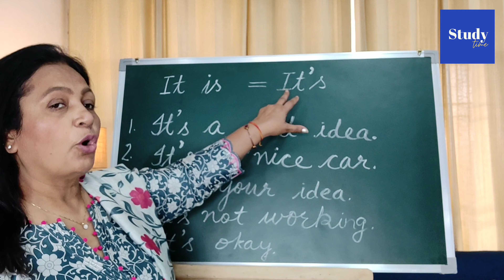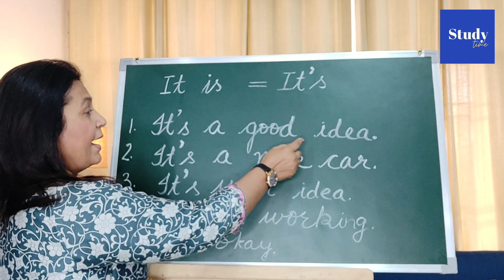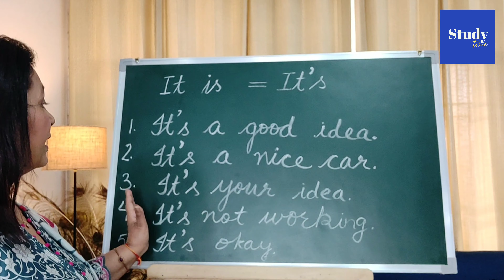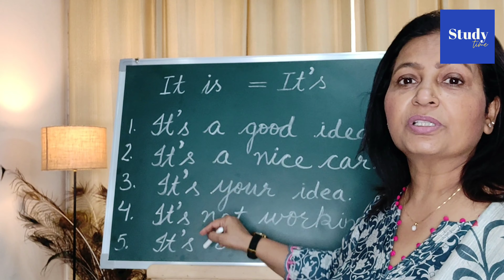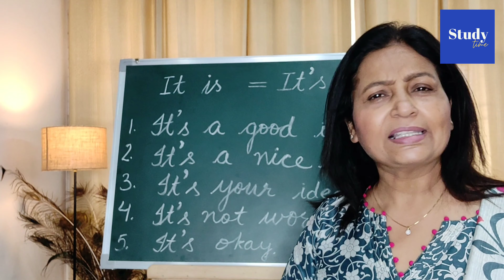# 383 | इंगलिश बोलना शुरु करें | Short form of 'It is' |Grammar for KVS, SSC & competitive exams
Short form of 'It is' and some sentences |Explained in Hindi | Grammar for KVS, SSC & other competitive exams

grammar @Study Time
english grammar @Study Time
tenses @Study Time   englishgrammar @Study Time   englishforcompetitiveexams @Study Time quiz @Study Time
grammar @Study Time   englishgrammar @Study Time ​
spoken english@savitaaroramam speak english@savitaaroramam